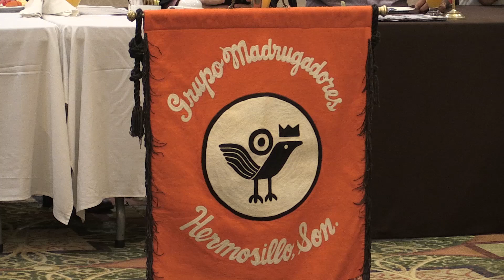Madrugadores tendrán Convención Nacional